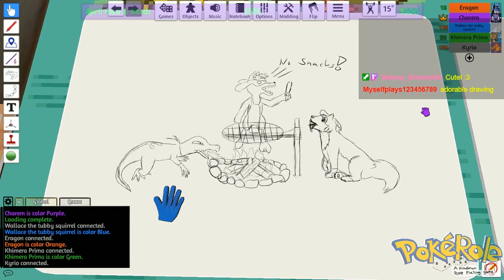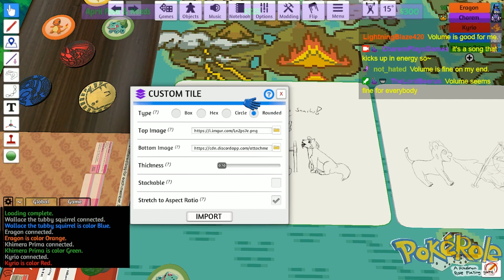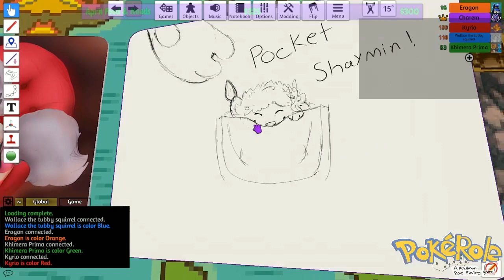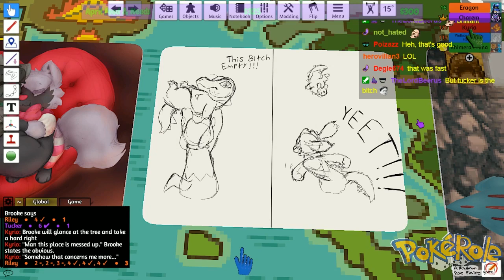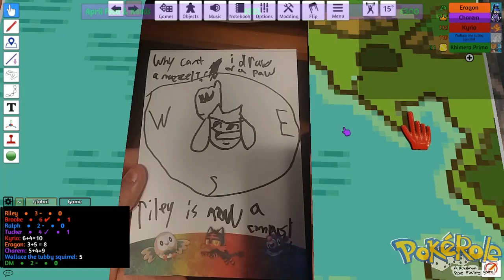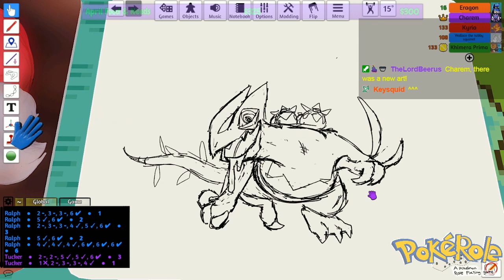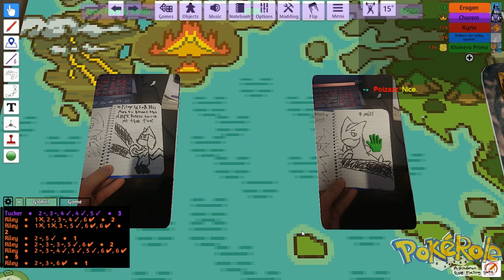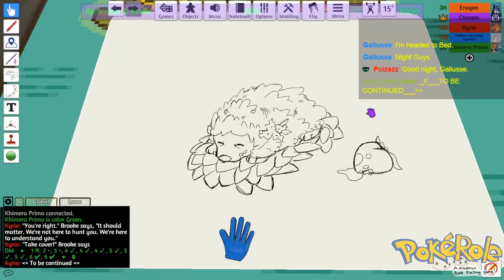Pokerole: PMD RPG (Session 35 - The Still Home)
Join me, Eragon, Kyrio, Tubby Squirrel, and our DM Karserus as we play the PMD module for Pokerole, a Pokemon-focused RPG game! We're playing in Tabletop Simulator, on the special PMD Pokerole board that I created myself.

Music featured (in order of appearance):
Step - Ecosystem
Nelke & the Legendary Alchemists - わきあがる雲